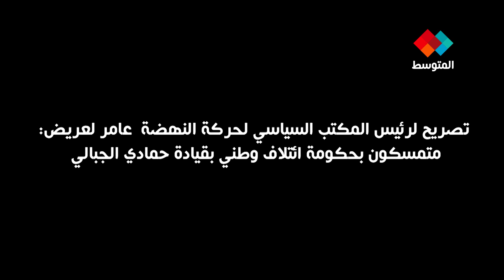عامر العريض : متمسكون بحكومة إئتلاف وطني